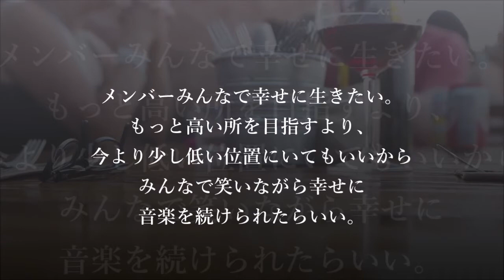【アイドル】防弾少年団（BTS）Vのメンバーへの想い【キム・テヒョン】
V（ヴィ、韓: 뷔、1995年12月30日 - ）は、韓国の歌手、俳優。男性アイドルグループ防弾少年団（BTS）のメンバーである。本名はキム・テヒョン（韓: 김태형、漢: 金泰亨）。愛称はテテ・てつお・四次元・きむとら（韓: 태태）
BTSでは、ビジュアル、サブボーカル、サブダンサーを務めている。3オクターブの音域を持ち、中低音のバリトンから高音までを使う高度な技術は海外からも評価されている。また、サックスの演奏が得意で、かつてはサックス奏者を夢見ていた。ピアノを弾くこともできる。

名言 芸能人 BTS 格言 偉人 V 防弾少年団 キム・テヒョン#テテ#てつお#四次元#きむとら